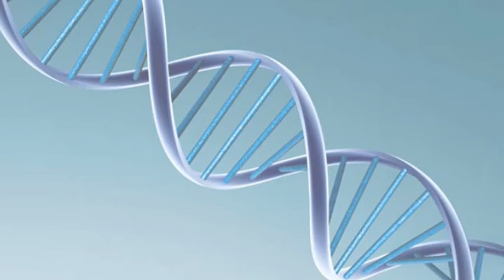3 MINUTI...PER LA TUA SALUTE - L'ASSOCIAZIONE ALCOLISTI ANONIMI